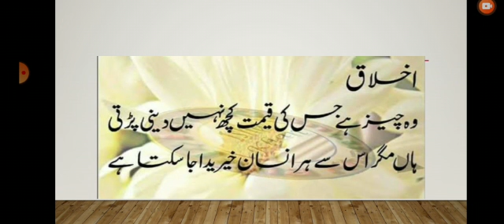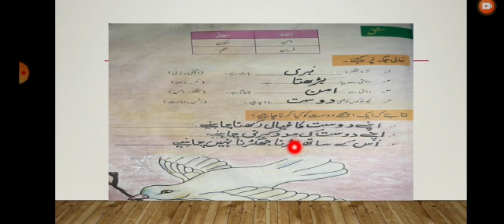Grade 1 Chapter: Dosti (Question/Answer)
Grade:1
Subject: Urdu
Chapter: Dosti
Topic: Question/Answer